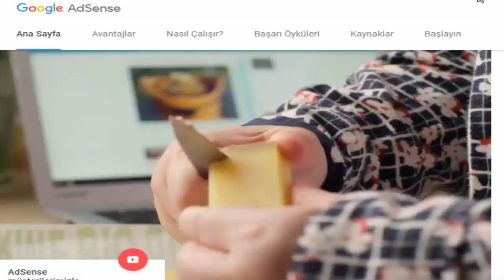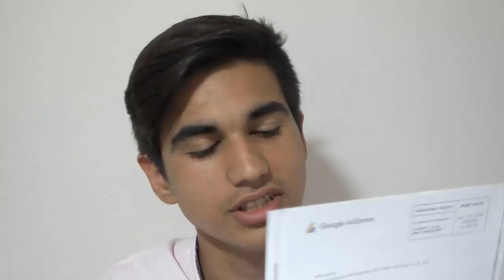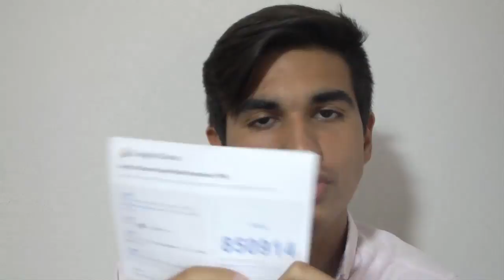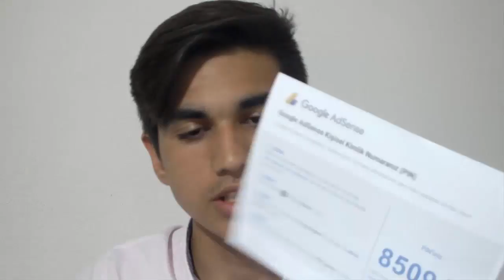YOUTUBE' DEN GELEN GİZLİ POSTA !!!